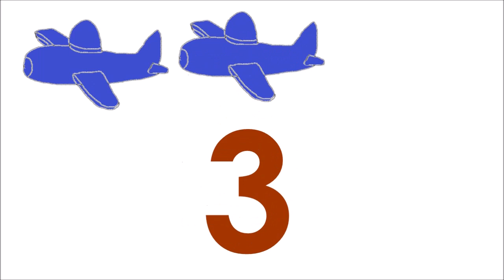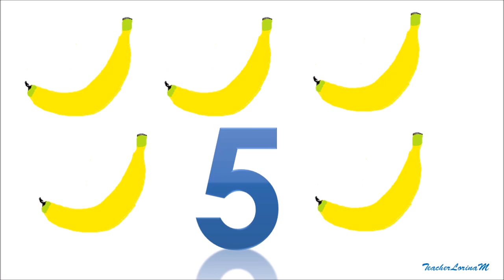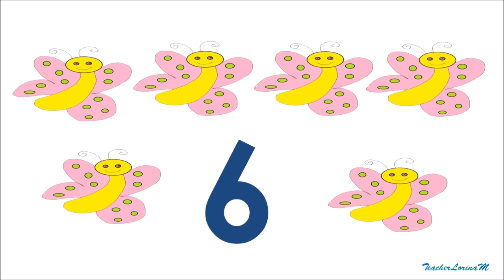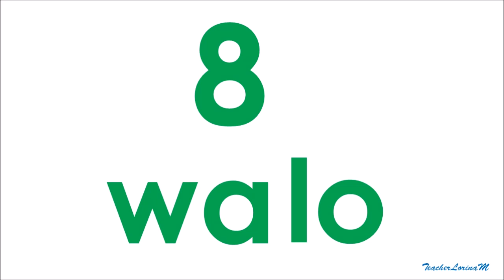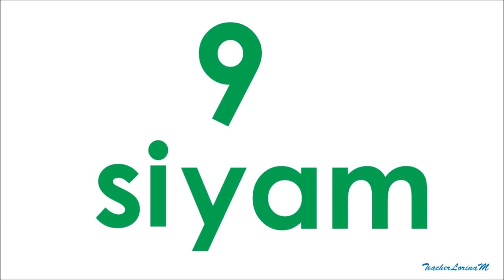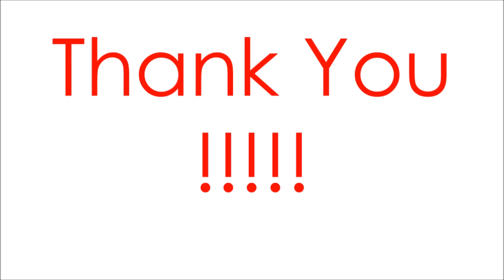Tayo ay magbilang sa Kindergarten | TeacherLCM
Ginawa ko ang video na ito para sa mga pupils kong kinder.
Lahat po ng images ay drawing ko po..hehe
kaya pasensiyahan na kung hindi masyadong maganda.
Sana magustuhan niyo rin po.